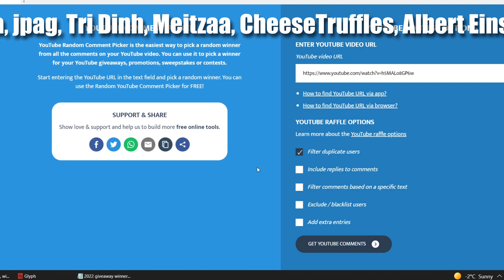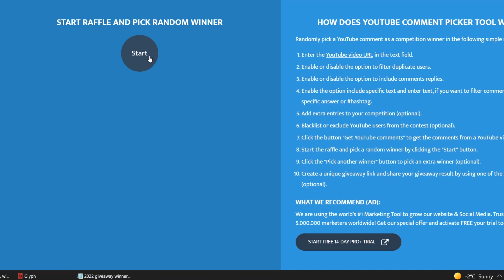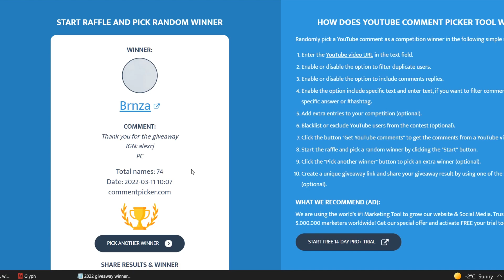1000 MASTERY POINTS GIVEAWAY !!! PC & CONSOLES *ENDED*